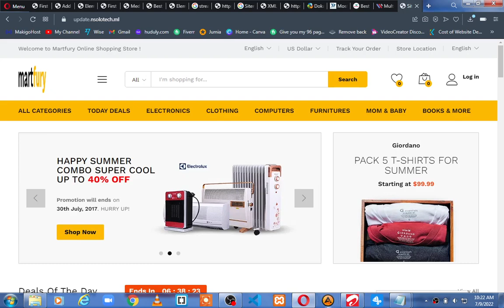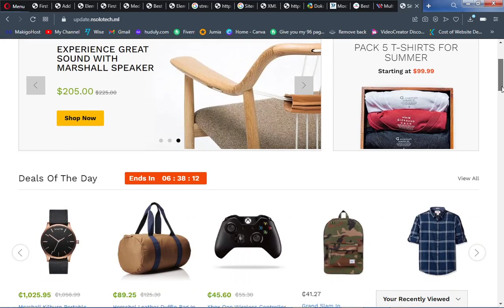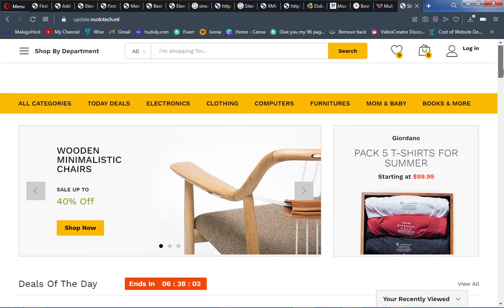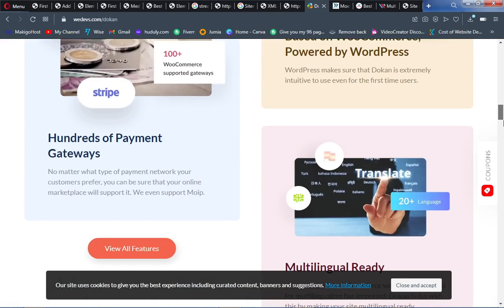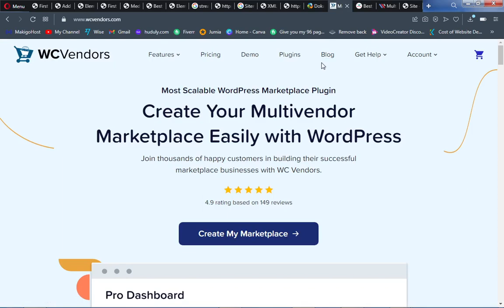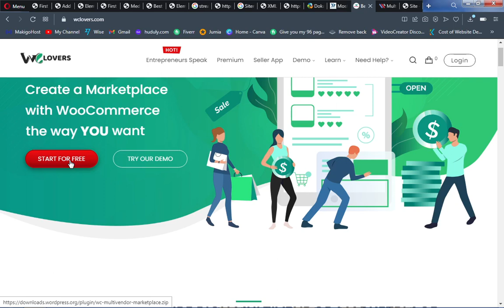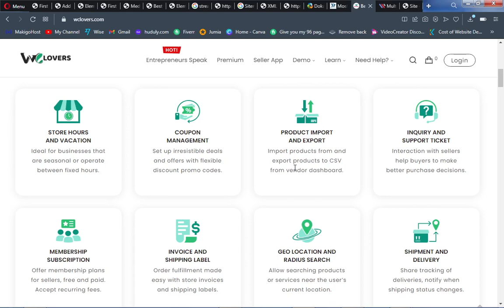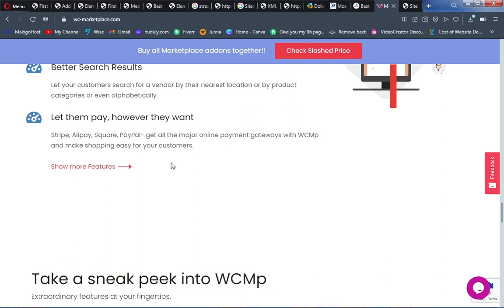Free multi vendor plugins for woocommerce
[[[]]] Launch and run a mini web hosting business from home and compete with popular hosting providers  like Bluehost, Namecheap, Hostgator within 2-weeks

Free multi seller woocommerce plugins for wordpress